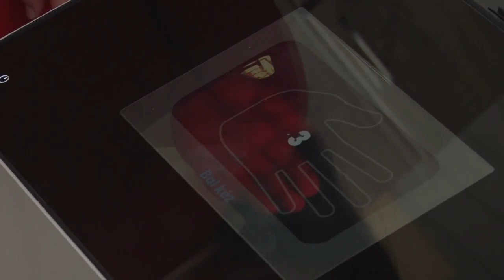20210528 bonyhadinaplo Egeszsegfejlesztes Bonyhadon